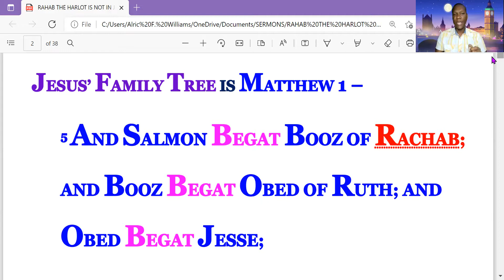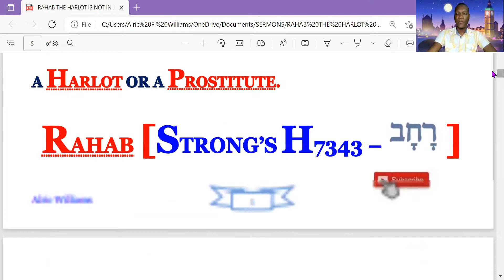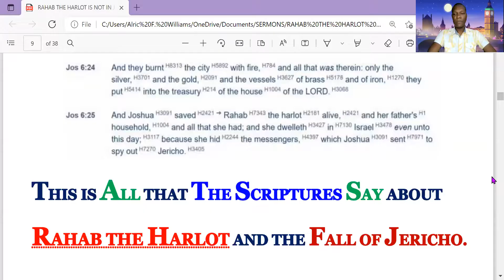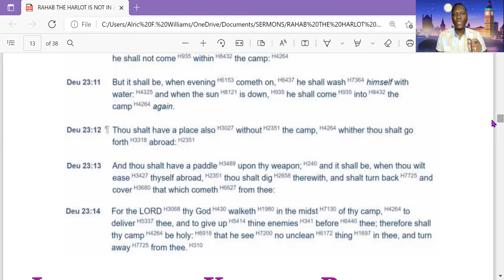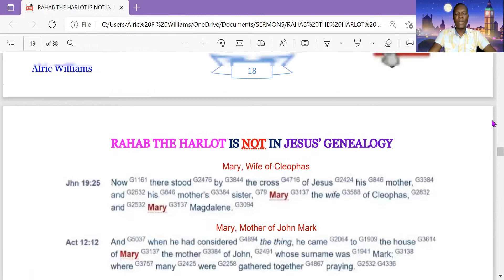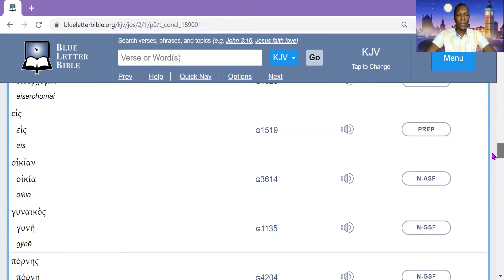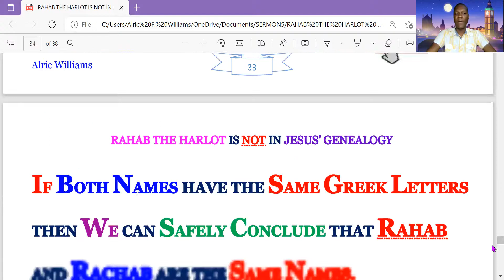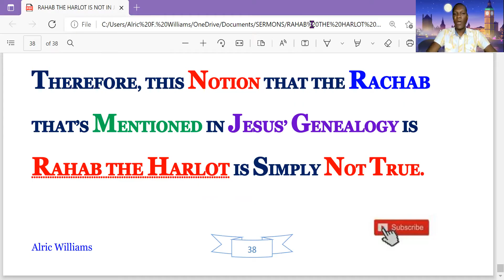Rahab the Harlot is NOT in Jesus' Genealogy - Alric Williams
This presentation will prove conclusively that Rahab the Canaanite Harlot is not in Jesus' Genealogy. It will be shown that the Rachab mentioned in Matthew 1:5 wand Rahab the harlot are not the same person and not the same name even in Greek.